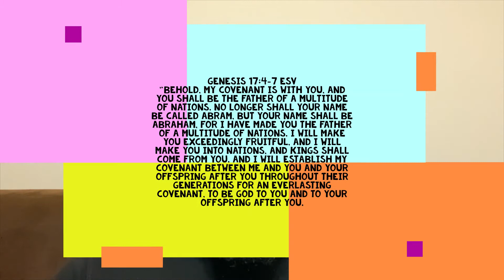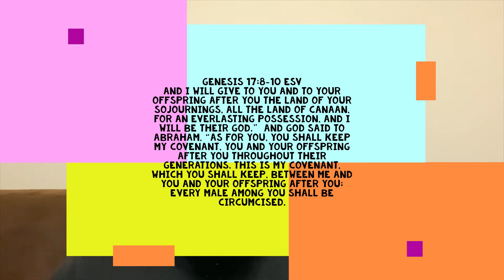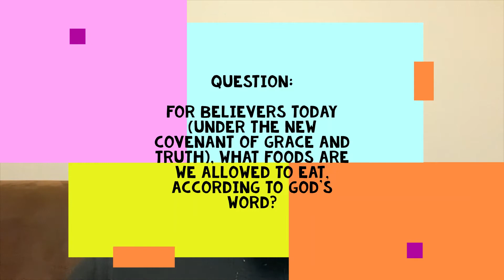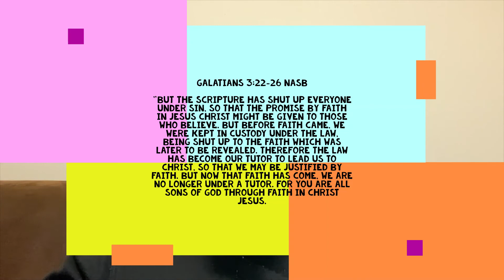Dividing Covenants - Which One Are We Under Today?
In this Bible study we will briefly examine that God established multiple covenants throughout the Holy Bible - a biblical covenant is when God makes a promise(s) that may be or may not be conditional or unconditional and the condition(s) are always made clear.  There are multiple covenants in the Bible - many that are not in effect today.  The importance of the covenants are that God gave specific instructions to specific people for a designated time period.  So when the LORD commands something and who He wants it performed by is of great importance.  Furthermore, it is crucial that we rightly divide His Word of Truth so that we may be able to enjoy the appropriate promises given and to do what thus says the LORD.  Man cannot serve the LORD his way, he instead must serve the LORD the way He commands service and we can find that instruction for the church today in the New Covenant, Grace and Truth.